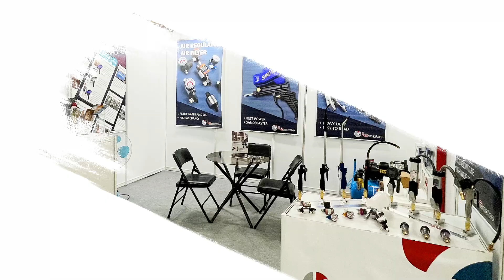Lematec tool at the TITE hardware exhibition.Your support is the key to our success.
Lematec at the TITE hardware exhibition

The TITE hardware exhibition has come to a successful conclusion, and we want to sincerely thank all the friends and partners who participated! The tremendous success of this exhibition is all thanks to your support and participation!

During this exhibition, we could showcase our latest products and technologies and interact with professionals from various industries. This experience will inspire us to innovate and develop to meet everyone's needs.

Head Office：
No., 246-1, Chang Ma Road, Chang Hua, Taiwan, R.O.C